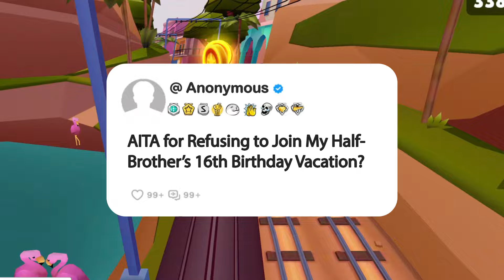AITA for Refusing to Join My Half-Brother’s 16th Birthday Vacation?